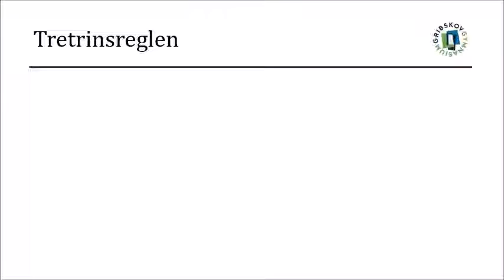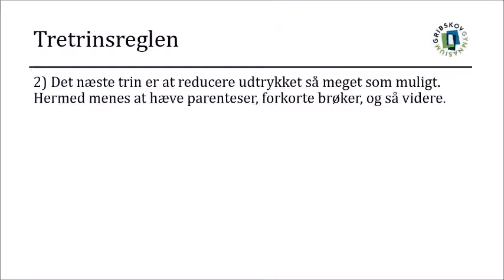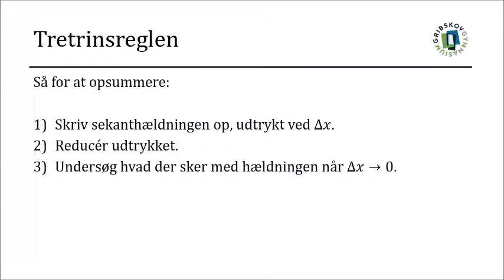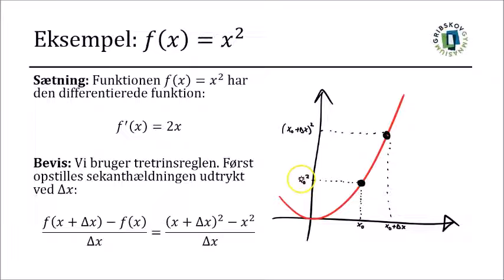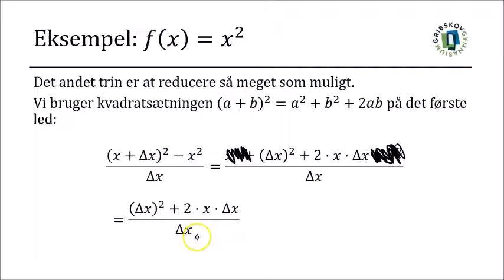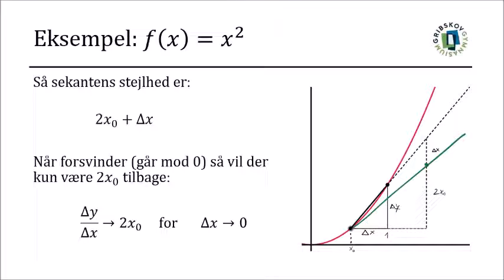differentialregning 4 - Tretrinsreglen